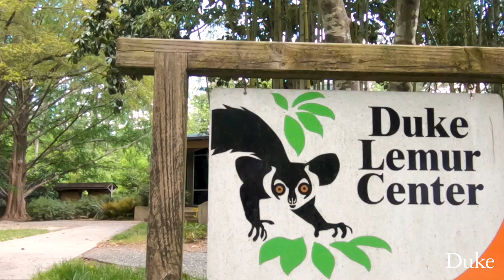Join Duke on World Lemur Day | Promo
Celebrate World Lemur Day with the Duke community on Friday, October 29 at 10:30 am. You'll get the opportunity to learn from Duke Lemur Center staff about the habits and conservation of lemur species, as well as join our lemur friends for breakfast.
The event will premiere on Duke's YouTube and Facebook channels.